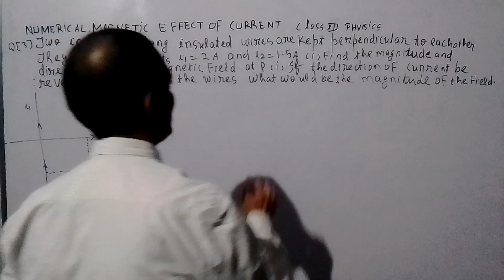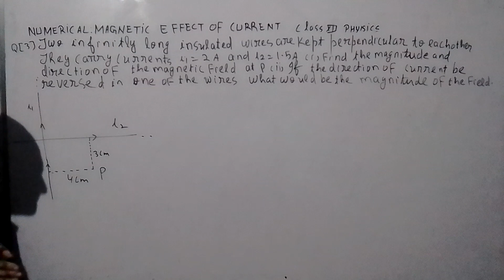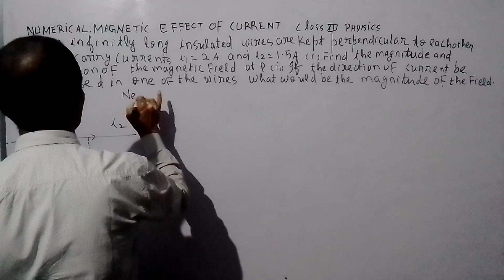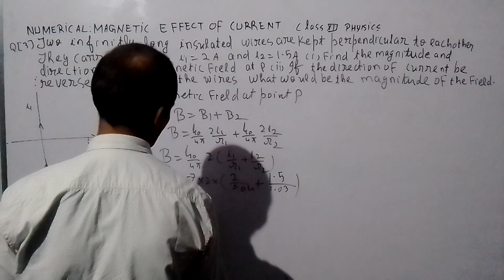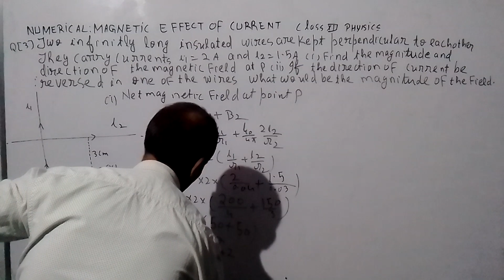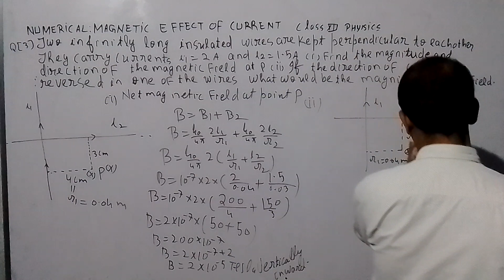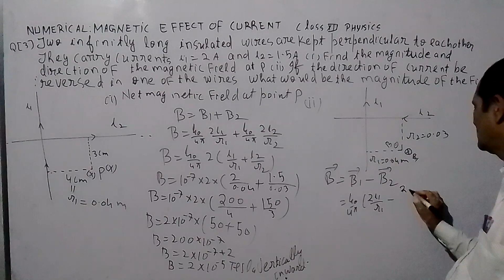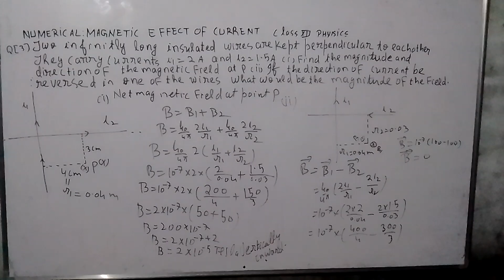9 October 2022(5)